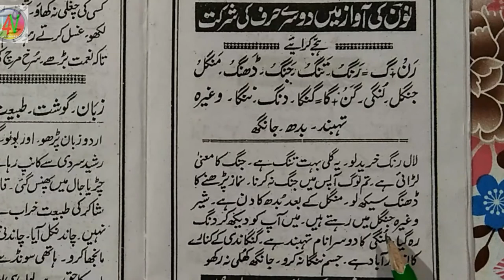Learn to Read Urdu Online Free उर्दू पढ़ना सीखें ll Urdu Sikhen Urdu part 36 ll Urdu Kaise Padhen